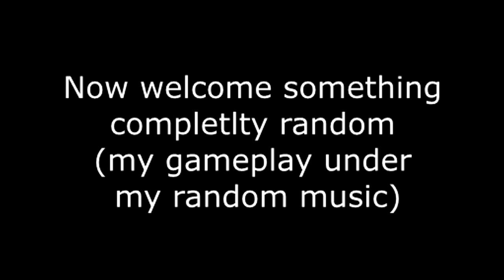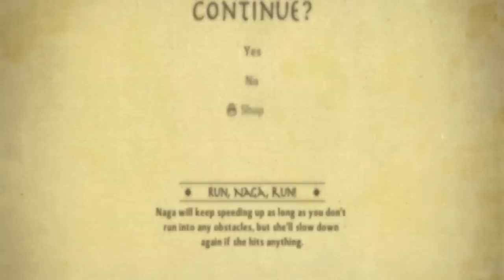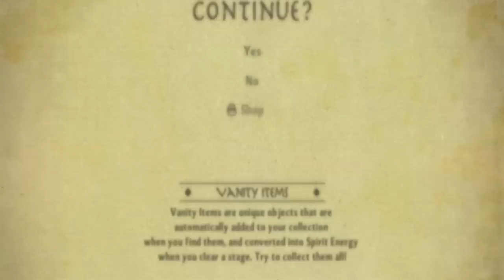Extreme Legend of Korra GMV - Elara by Celldweller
So I was playing legend of Korra listening to my random music and suddenly Elara of Celldweller starts, I was making some godamn beautiful moves under that beat so I wanted to create an antire gmv with it, so here it is.
   Game: Avatar: Legend of Korra
   Music: Celldweller - Elara, Korn - Faget, Celldweller - My Own Little World (one of the remixes), Hollywood Undead - Everywhere I go, Hollywood Undead - Day of the Dead, Hollywood Undead - Young, System of a Down - Lonley Day, Among the Oak & Ash - Shady Grove,  black rebel motorcycle club - conscience killer, Yoshira Hirano - Semblance of Dualism Комисар - Какая ты дрянь

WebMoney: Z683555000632